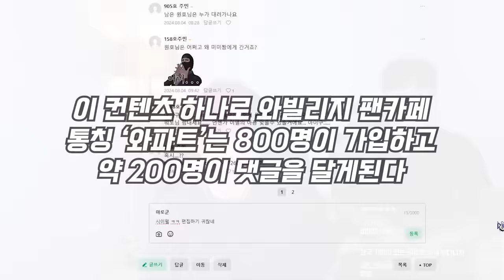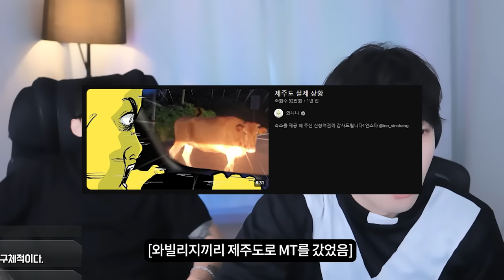미미짱, 여동생을 좋아하게 되다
으 끔찍해